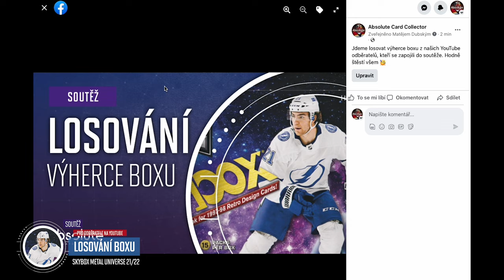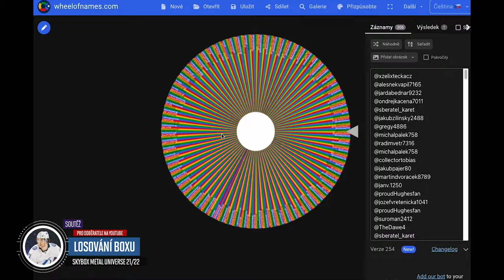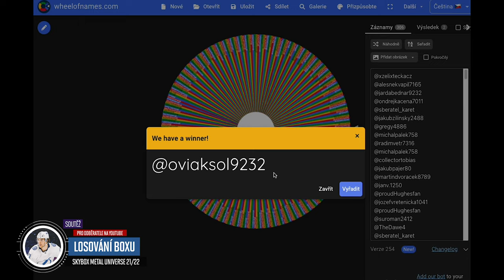Losování soutěží pro odběratele! Box Skybox Metal Universe 21/22 Hobby za červen!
Gratulace vítězi! Nebo si ji nechte poslat z objednávkou na našem webu. Stačí napsat do transakce. Ostatní nezoufejte a účastněte další soutěží. Na našem YouTube stale nějaké běží! Díky moc všem za účast!